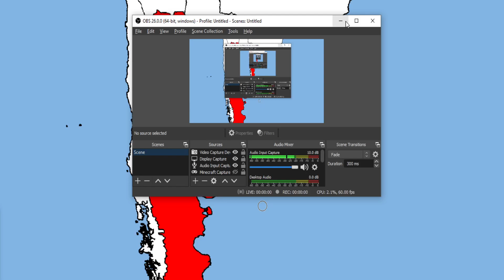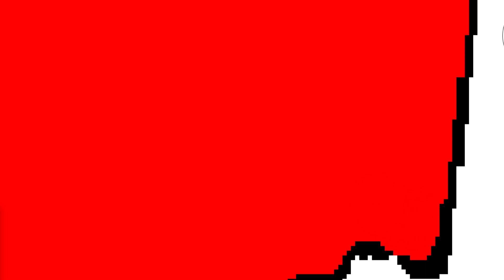What if Argentina made an empire